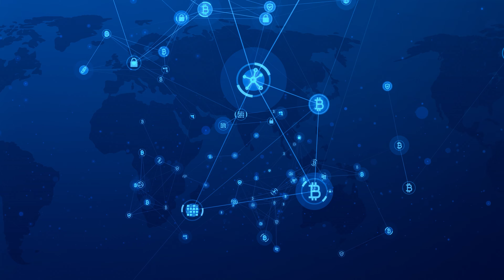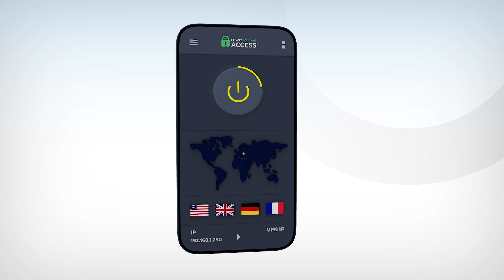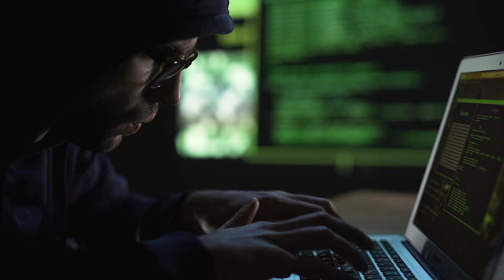Best Crypto VPN For 2023?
CLICK HERE FOR BEST PRIVATE INTERNET ACCESS VPN DEAL + 3 FREE MONTHS

PIA has 50 servers in 50 US states. Need to look like you are surfing the web from Oklahoma? We got an IP for that. Do you need to visit a website that can only be accessed within Alaska’s borders? Got an IP address for that too.

Why is this so important? With IP addresses available in all 50 states, you will:

·         Avoid sporting event blackouts if your state’s local network opts out of the rights to televise the game.

·         Be able to access local websites which are blocked outside of state borders, including local news stations and online banking details.

·         Watch television premieres before they show up in your time zone (and avoid spoilers!).

***Please BEWARE Of Scammers On Telegram, Social Media, And Comments Below. These impersonators are crafty and very convincing in some cases. Please be careful and be smart!***

⚡️ Wanna Start Mining Bitcoin At Home Within 5 Minutes Of Plugging The Device In?

BTC ADDRESS ► 1BHfhgcvEurseKU2znf8pRn6w7BzYQ9mui
ETH ADDRESS ► 0x87e3f7C33b82Bd3923CB8C71D6f733b91b5c55c2
BCH ADDRESS ► qqxqtw226kjx2v7zp6r3y9mqa6t72ua2rcx7lg07d0
ZEC ADDRESS ► t1PNHzhrgKiRukcvkSsGosmnyHjiBLB45gA